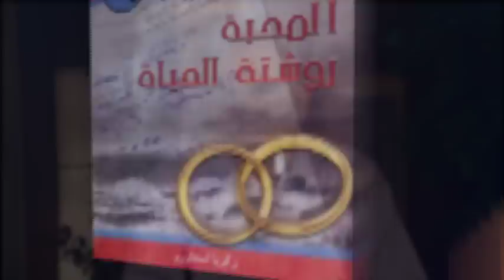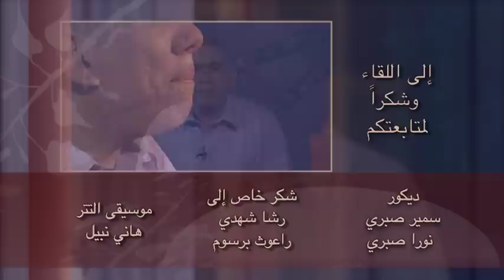قصة على حافة الهاوية (اختبار المرنمة علياء حنونة رائعة)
ترنيمة لما اسأل ترد علي منير حبيب
برنامج حياتك في قصة التليفزيوني
Zakaria Estawro